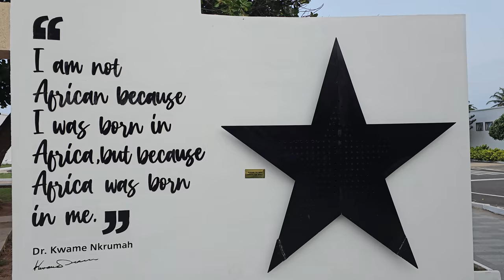Kwame Nkrumah Black Star Memorial and Mausoleum in Accra - Ghana July 2024 Roots & Culture Tour